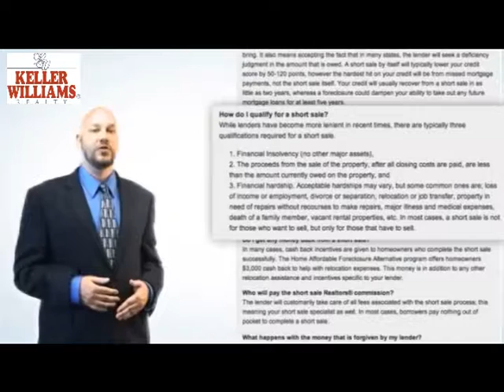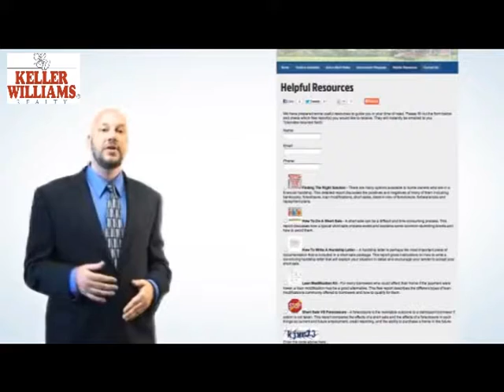Corona Short Sale Specialist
To learn more on the information about the options that are available to you, My name is Liane Thomas and I am a local Corona short sale specialist Realtor. If you have caught yourself in a financial hardship, it may be more than likely be difficult to believe that their is a solution available. Every situation is handled uniquely, and every homeowner who is stressing over their finances manages their issues differently. I hope that you know of my success in guiding and helping homeowners in your circumstance because it has brought comfort to my stressing clients during their time of need. I have also put together a fantastic resource website to help inform you of all of their options available to you.

you may first want to click on the "options available" page. This page covers all of the different alternatives that you may be qualified for, including bankruptcy, loan modifications, deed-in-lieu of foreclosure and of course short sales. You will see the answers to many commonly asked short sales questions on the "About short sales" page. After the following, take a look at the "Government Programs" page to learn about the many different government sponsored assistance programs, including programs such as the HAFA short sale program which rewards borrowers $3,000 back at closing for completing a short sale. Finally, I offer the "Helpful Resources" page. Here on this page, I went ahead and prepared several different reports for you that go over many important topics, inculding Short Sale VS Foreclosure comparison, a Loan Modification Kit, even excellent instructions such as How to Write a Short Sale Hardship Letter to your lender.

Once you find your way to my site, please don't wait to contact me if you should have any questions at all focused on the short sale process and options that are available to you. Keep in mind, as your local short sale specialist Realtor; it is my job to give you guidance and assistance without cost on your time of need.